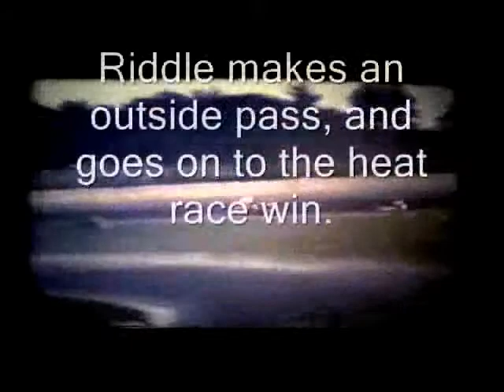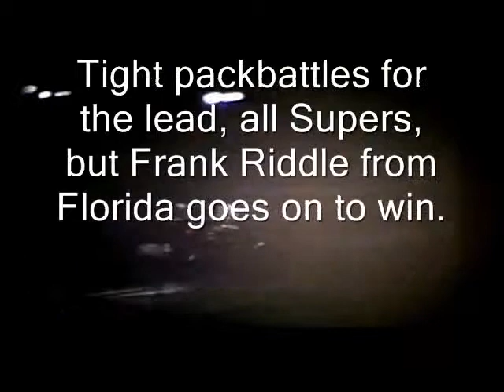Copy of Thompson CT. Asphalt Racing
Mixed racing with Super Sprints, Super Modifieds, and Asphalt Mods all racing together.